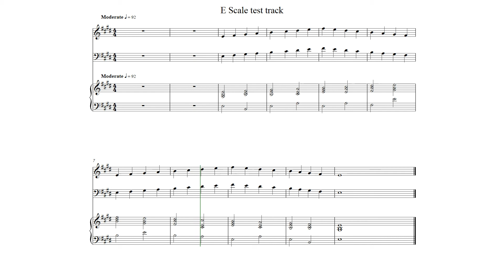Concert E scale in quarter notes